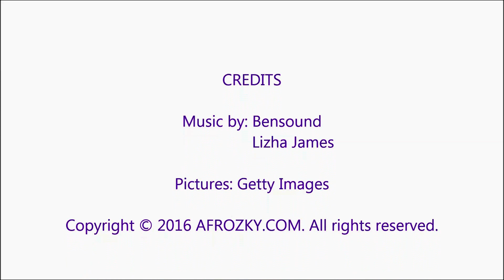Nyanga Report: Best Afro Styles @ the BET Awards 2016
Yemi Alade, French Montana, Gabrielle Union & more Black Talents on the red carpet at the BET Awards 2016. We report on the best styles...